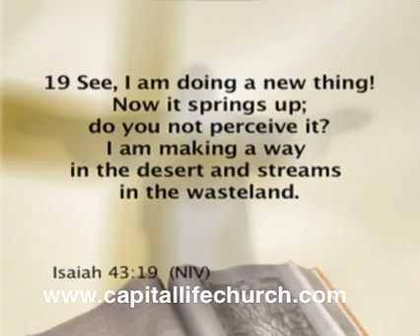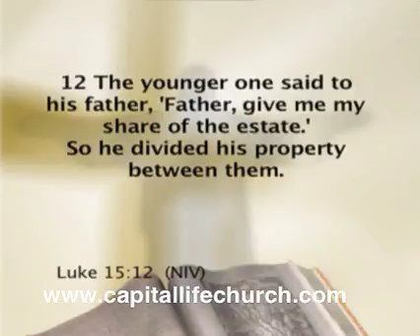Don't Be A Past Dweller Part 2 (1-4-09)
When God has something great in mind, He love to use people who are not tied to their past.  So, do not be held by the chains of the past. Your past does not identify you. God sees a future for you that you cant see in yourself.